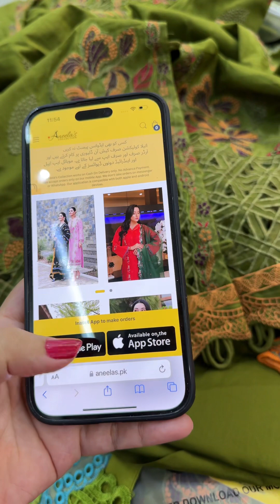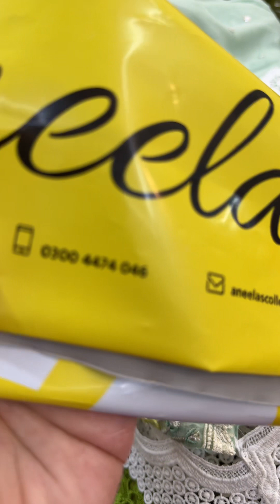26 April 2024